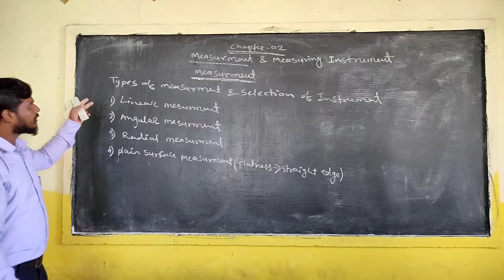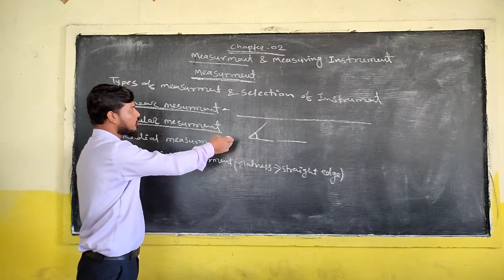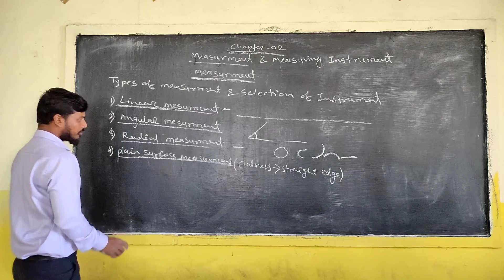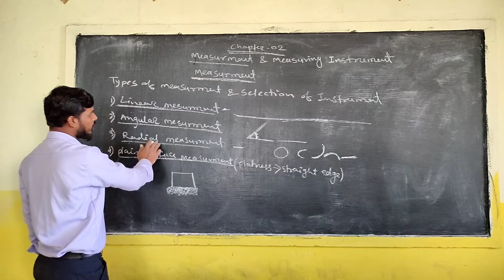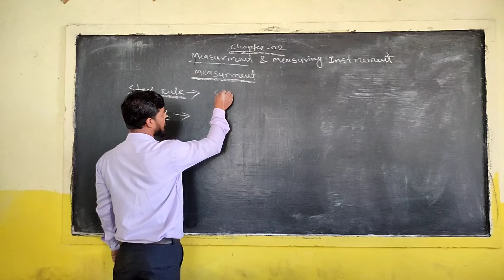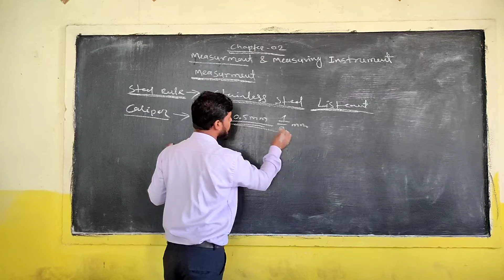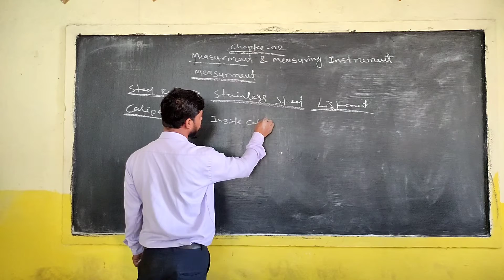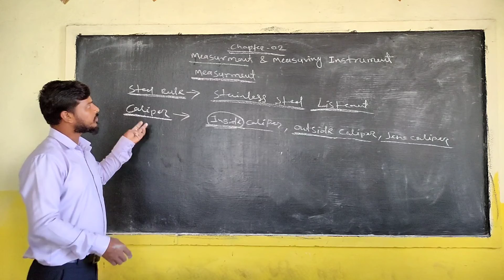Measuring Instrument Part-02| Types of Measurement in mechanical यांत्रिक मापन यंत्र | माप के प्रकार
इस वीडियो में हमने Mechanical Measuring Instrument  and Types of Measurement के बारेमे samajhaya है।
E Learn ITI -  Mechanical tutorials.

अगर आपके कोई सुझाव या प्रश्न हैं तो हमें कमेंट करें |
हम से जुड़े के लिए आप हमें फॉलो कर सकते हैं-